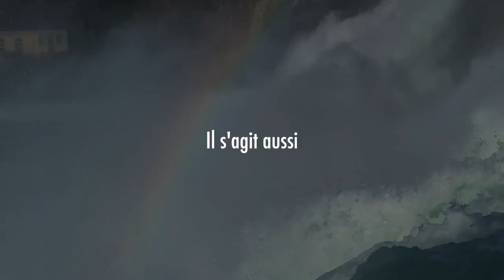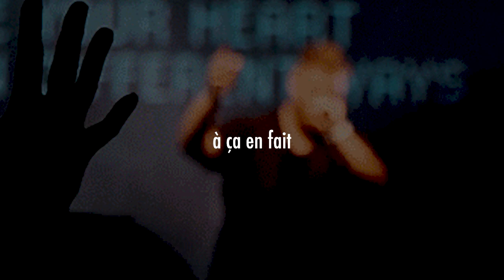Une image extraordinaire dans la Bible 🤯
Dans le prochain numéro du magazine On Est Ensemble, Camille White aborde le sujet de la louange pour t'aider à développer un cœur d'adorateur.